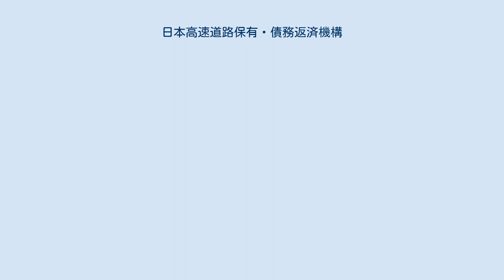日本高速道路保有・債務返済機構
独立行政法人_(国交省所管)
独立行政法人日本高速道路保有・債務返済機構（にほんこうそくどうろほゆう・さいむへんさいきこう、Japan Expressway Holding and Debt Repayment Agency）は、日本国内の高速道路（高速自動車国道・自動車専用道路）などの施設を保有し、建設債務の返済を行うことを目的とする独立行政法人である。
独立行政法人日本高速道路保有・債務返済機構法にもとづき、2005年（平成17年）10月1日設立。
日本道路公団等民営化関係法施行法により、道路関係四公団の業務を各道路会社とともに承継した。
略称は高速道路機構。
 2020年7月1日現在。
 機構の主な業務の範囲は以下のとおり。
 また、特殊車両の通行などは、機構が最終的な許可権者となる。
各管理会社を通して許可の申請を行う（機構では直接受理しない）。
 機構は国土交通大臣の認可を受けて、長期借入金や日本高速道路保有・債務返済機構債券（財政投融資）の発行ができる。
また、日本国政府から債務保証が受けられる。
 保有する路線は機構法13条1項に云う以下に分類される。
 法律上機構は2065年（令和47年）9月30日までに解散し、旧日本道路公団等からの承継債務を日本国政府に返還することとしている。
なお、設立時においては政府の試算によれば、返済期間は2050年（令和32年）までの45年と想定されていたが、2014年に高速道路の老朽化の修繕のため、返済期間が最長60年に見直された。